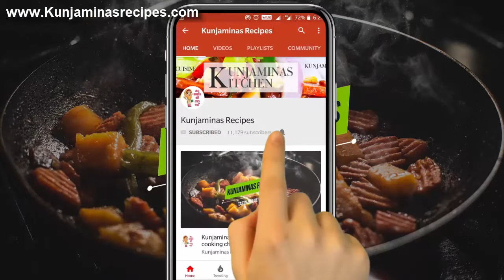എളുപ്പത്തിലൊരു മത്തങ്ങ കറി | Pumpkin Curry With Coconut Milk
A simple and tasty vegetebale recipe that made with pumpkin.Its really easy to make and only few ingredients required to amke this kerala style pumpkin curry at home.Pumpkin is a highly Nutritious and Particularly Rich in Vitamin A. Please do try the recipe and let comment your valuable feedbacks in the comment section below.

Kunjaminas kitchen is an interactive cooking channel with various kinds of food recipes